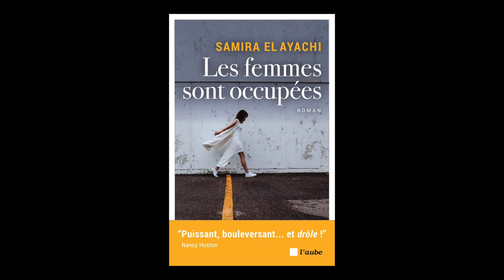Samira El Ayachi - Les femmes sont occupées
Samira El Ayachi vous présente son ouvrage "Les femmes sont occupées" aux éditions de l'Aube. Rentrée littéraire Septembre 2019.